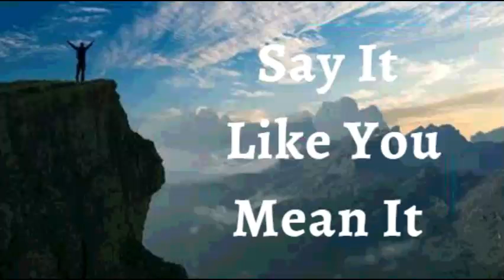13th December 2021 Say It like You Mean It (Audio in French)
* LE 13 DECEMBRE 2021*

Je DÉCLARE que je marche dans de nouvelles saisons de croissance. Je ne reste pas coincé ni accroché au passé. Je suis ouvert au changement sachant que Dieu a de meilleurs plans pour moi. De nouvelles portes d’opportunité, de nouvelles relations et de nouveaux niveaux de faveur sont ici et maintenant au nom de Jésus. C’est ma déclaration.

CONFESSIONS DIVINES DE SANTÉ

La Parole de Dieu est constamment dans mon cœur et dans ma bouche, et j’ai le caractère de l’Esprit de Dieu. Je suis immunisé contre la maladie parce que le Plus Grand vit en moi. Je vis au-dessus de toute maladie parce que Dieu m’a ressuscité avec Christ pour m’asseoir dans les lieux célestes, au-dessus de toutes les dominations et de toute autorités Amen

J'AI CE QUE JE DIS, AU NOM DE JÉSUS

Mes os, mes articulations et les cartilages sont alignés, forts et fermes.
Mes oreilles fonctionnent de manière optimale/ excellemment.
Ma peau est lisse, saine comme celle d'un nouveau-né et la beauté de Dieu
Toutes mes hormones et tous les transmetteurs neurochimiques sont en parfaite harmonie les uns avec les autres et exécutent leurs fonctions normalement.
Mon système digestif est capable de digérer, absorber et assimiler tous les aliments ingérés et les déchets métaboliques sont excrétés régulièrement.
Mon système reproductif produit et dépose des spermatozoïdes en quantité suffisante et de bonne mobilité/mon système productif produit des ovules en temps voulu, protégeant et nourrissant le fœtus jusqu'à la naissance.

Shalom.